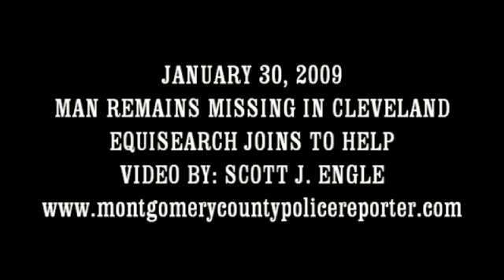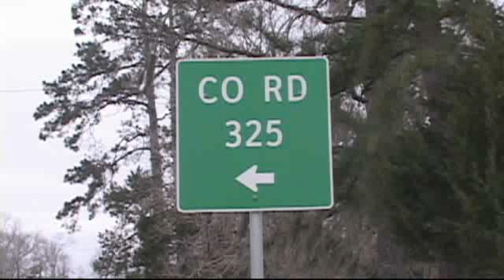013009 CLEVELAND MAN REMAINS MISSING